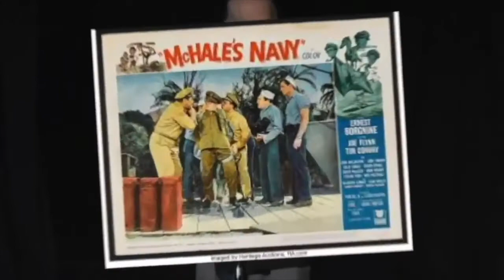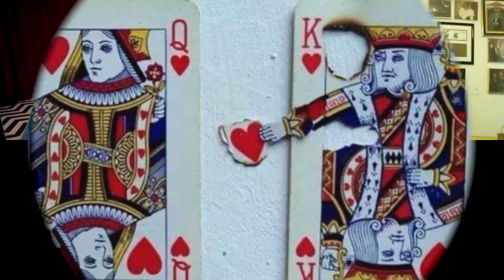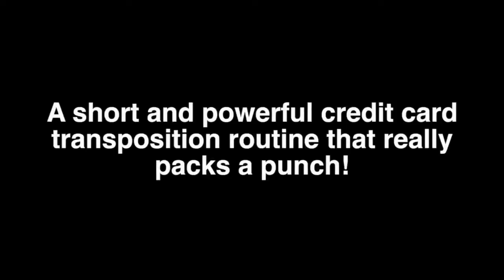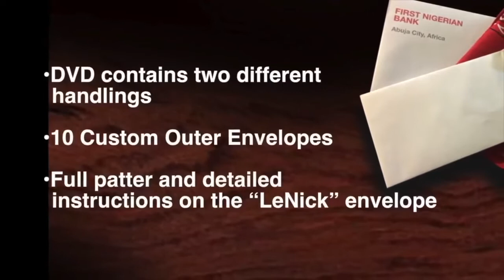NickPod #1. The Comedy Magic Issue.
Our first issue features part of an archival interview with Mac King, interviews with Fielding West and Louie Foxx, a Magic Castle story about the great Albert Goshman, and a special tribute to Carl Ballantine. I also teach a great piece of close-up comedy magic from Ken Brooke’s repertoire that was created by Karrell Fox. NickPod is fast-paced, informative, and fun and is filled with surprises and special guests.